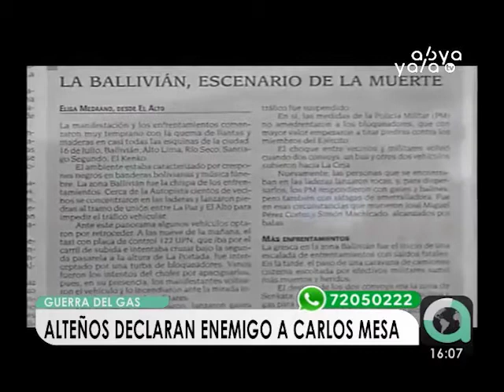A 16 años de los sucesos de Octubre de 2003, declaran “enemigo de los alteños” a Carlos Mesa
“Nunca olvidaremos la masacre sangrienta que vivimos en octubre, nunca olvidaremos los muertos que el gobierno de Mesa y Sánchez de Lozada nos dejaron”, señaló Carmelo Titirico, dirigente de la Central Obrera Regional (COR), a 16 años de las jornadas sangrientas de octubre de 2003, donde más de 60 personas perdieron la vida en defensa de los recursos naturales. Al conmemorar esta fecha, organizaciones sociales declararon como “enemigo de los alteños” a Carlos Mesa, expresidente de Gonzalo Sánchez de Lozada.